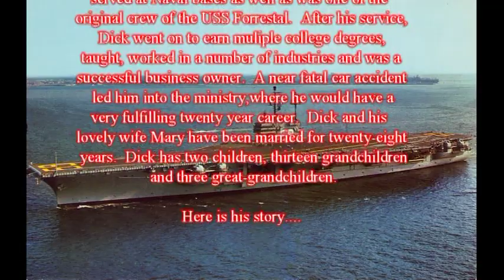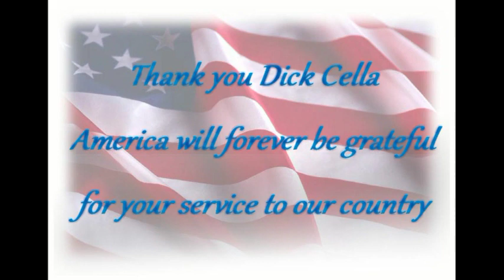RICHARD CELLA - His Full Interview (Korean War)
On April 1, 2015 Richard "Dick" Cella sat down at his home in Loveland, CO and told of his experiences in the Korean War. Dick, born and raised in Baltimore, MD, served in the Navy. He served at various naval bases as well as was one of the original crew of the USS Forrestal. After his service, Dick earned multiple college degrees, taught, worked in multiple industries, and was a successful business owner. A near fatal accident led him into the ministry, where he would have a very fulfilling twenty year career. Dick and his lovely wife Mary have been married for twenty-eight years. He has two children, thirteen grandchildren and three great-grandchildren (at the time of this interview).